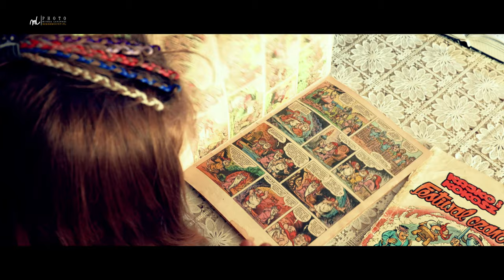Kajko i Kokosz - Marzenie z dzieciństwa.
Będąc dzieciakiem, komiksy serii Kajko i Kokosz był dla mnie najlepszym sposobem na oderwanie się od rzeczywistości i zanurzenie się w świecie dzielnych wojów. Teraz po latach widzę, że wiele moich zainteresowań wynika wprost z tych komiksów.
Mam to szczęście, że Lenka też polubiła te komiksy.
Jest to pierwsza próba z taką realizacją i oczywiście są pewne niedociągnięcia. Jak się film spodoba, to mam pomysły na kolejne. Zakładam, że wtedy efekty będą coraz lepsze.

Cały wpis o moich perypetiach i planach związanych z komiksem "Kajko i Kokosz" znajdziecie na mojej stronie
Zapraszam
Michał